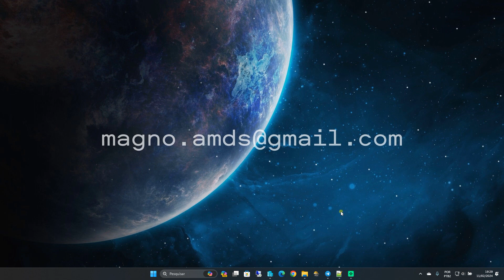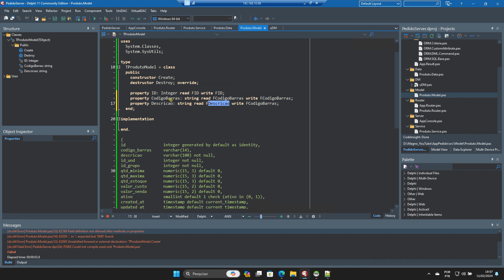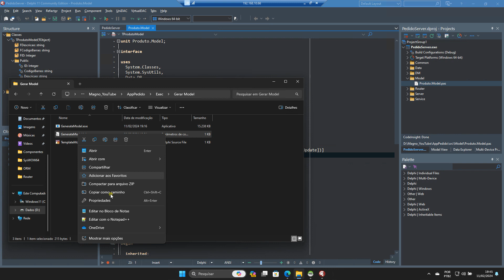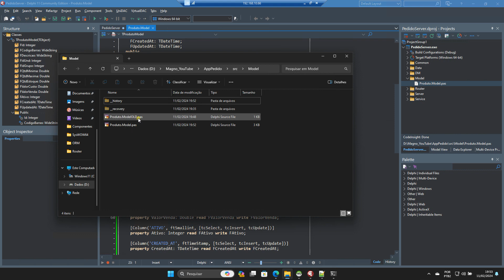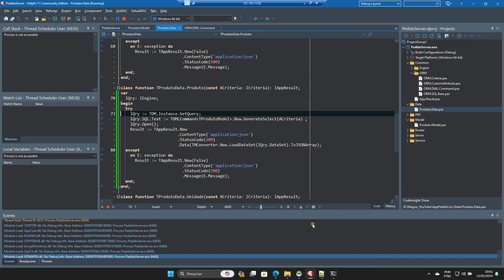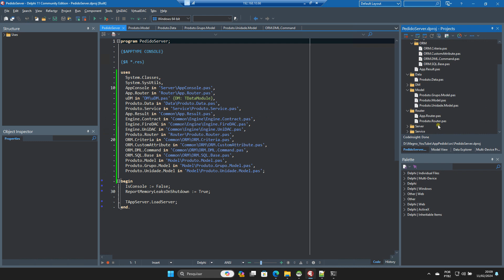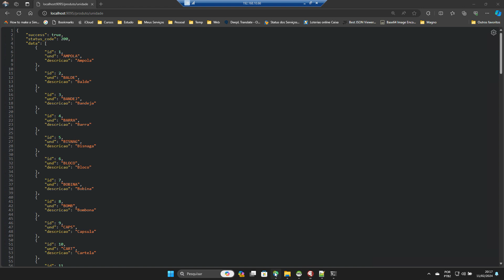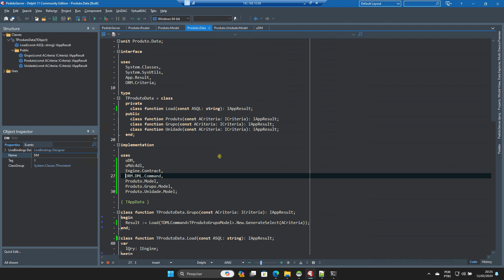2024.016 - New CRUD com Horse - P07